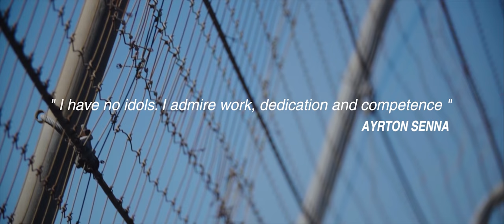MORE THAN JUST ALIVE - KRISTAPS BLUSS